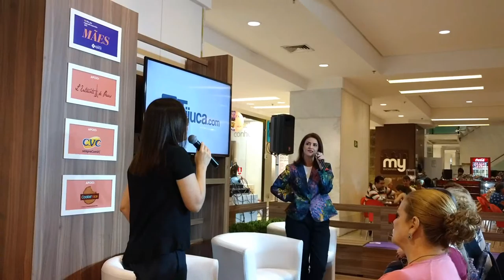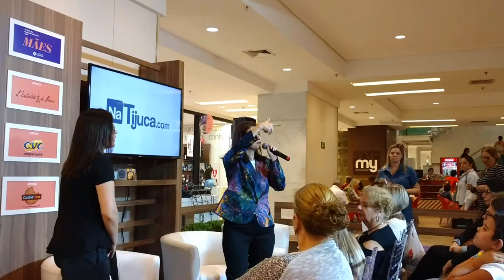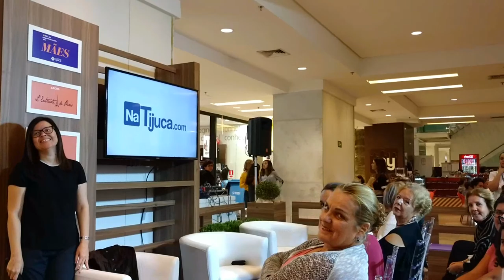EMPREENDEDORISMO - MÃE E INFLUENCIADORA DIGITAL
Versão pocket do workshop que participei falando sobre empreendedorismo em comemoração ao Mês do Empoderamento das Mães no Shopping Tijuca. Não deixe de assistir!

Silvia Gonçalves